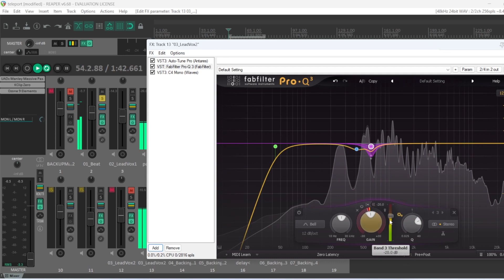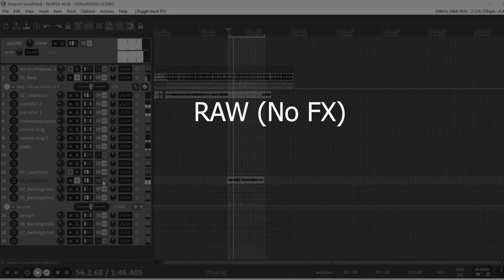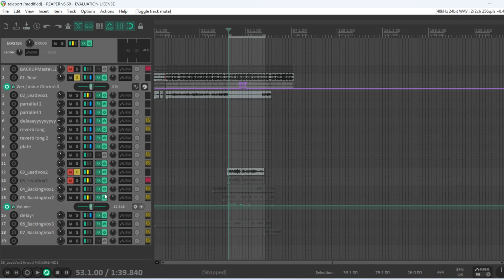DEAF Mixing: Vocal & Beat Mastery Tutorial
In this tutorial inspired by Help Me Devvon, we're diving into the art of mixing vocals and beats to achieve professional-quality tracks. Learn essential techniques for blending vocals seamlessly with your beats, drawing from Devvon's expertise.

Discover how to create the perfect vocal chain and harness the power of vocal compression to enhance clarity and impact. Follow along with practical demonstrations as we demonstrate how to mix rap vocals and beats like a pro.

Whether you're a seasoned producer or just starting out, this tutorial provides valuable insights into vocal and beat mixing. Explore tips and tricks for using FabFilter Pro-Q 3 and other tools to sculpt your sound and produce like a pro.

Unlock the secrets of Devvon's mixing process and learn how to mix your beats and rap vocals with confidence. With step-by-step guidance, you'll gain the skills and knowledge to take your productions to the next level.

🎥 Viewer Interaction:
Exciting news! We want to hear from YOU. Send us your tracks, and we'll showcase how we would mix them. It's not just about us; it's about empowering YOU to mix your own tracks like a pro.

Chapters:
0:00 - Intro
0:30 - RAW vocals
1:20 - Muting sound and DEAF mixing
2:46 - Comparison RAW/Original/Deaf mix
3:15 - Outro